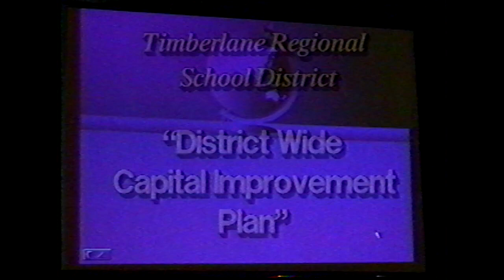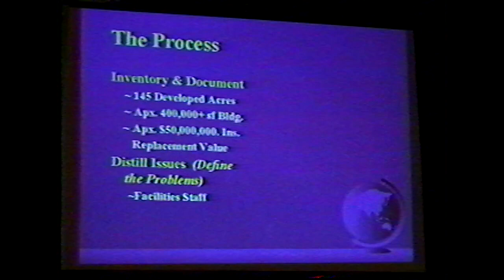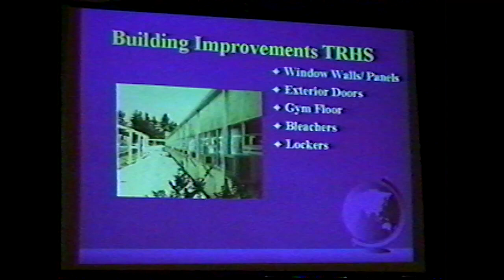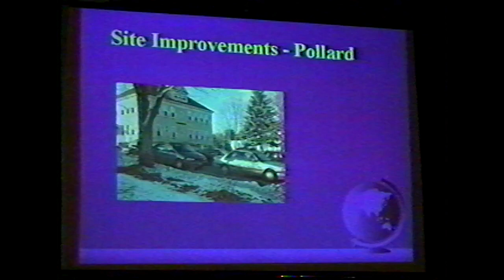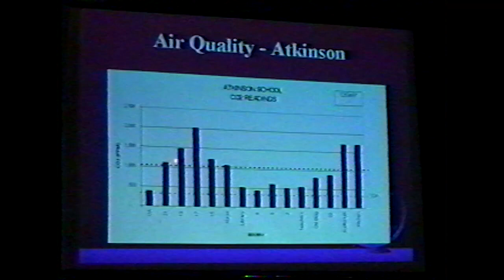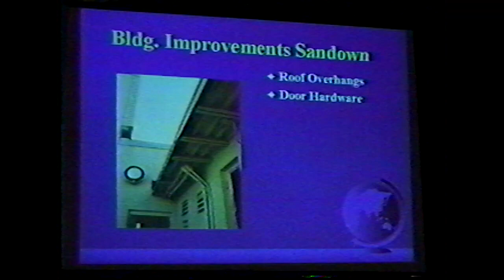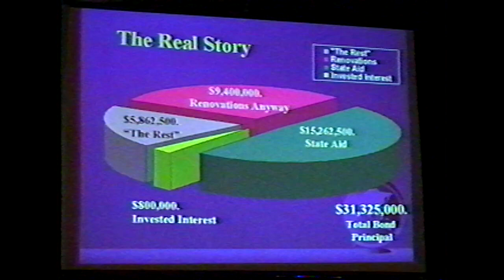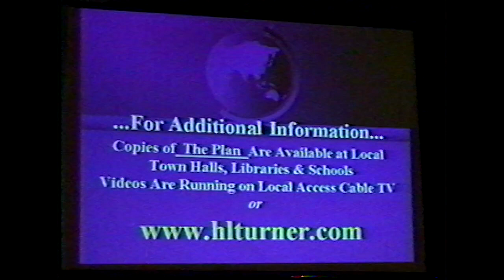TRSD Bond Issue Presentation (02/17/1998)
Capital Improvement Plan / Building Project Proposals.  Recorded at Atkinson Academy.